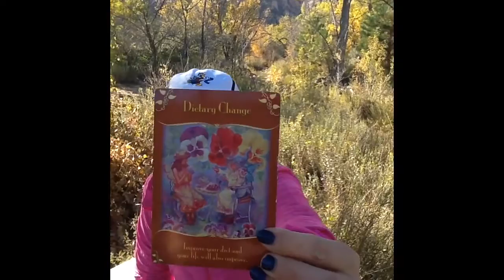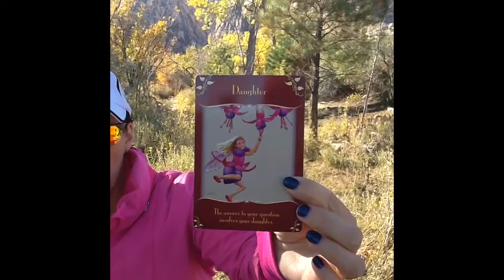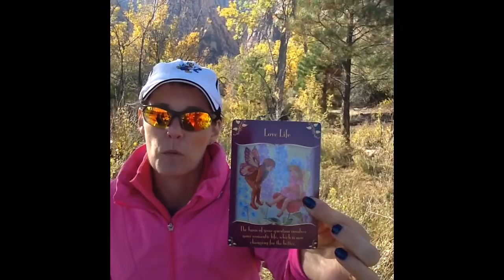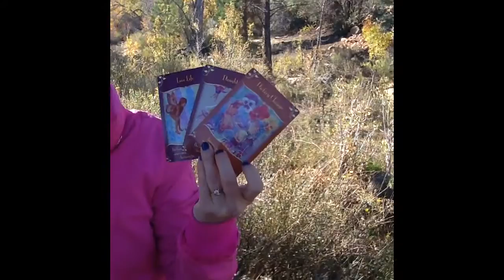Ramona's Weekly Angel Reading Nov. 16-22, 2015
Join me for this week's reading from scenic Red Rock Canyon just outside Las Vegas, Nevada. to learn more about working with your angels and other spiritual tools.